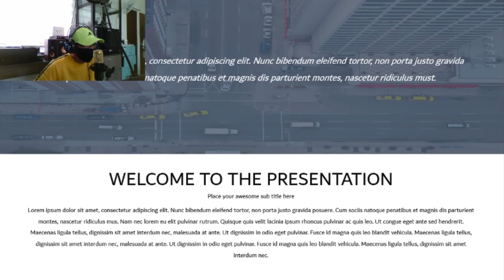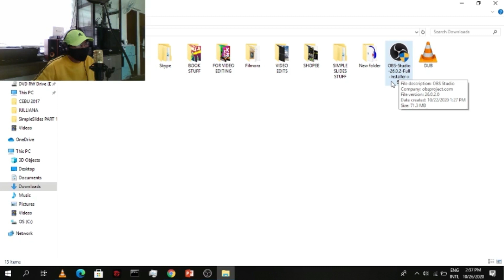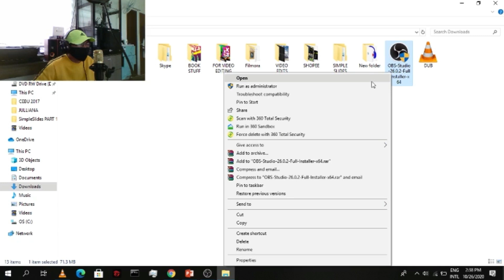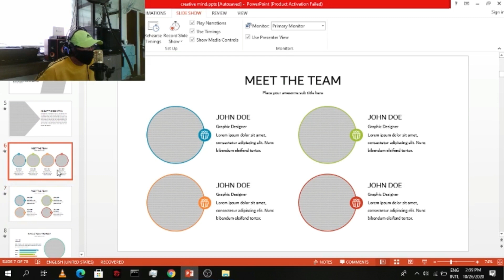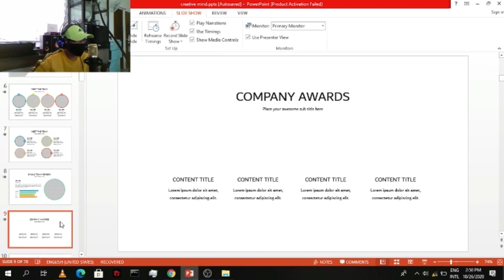How to Record Yourself While Giving A PowerPoint Presentation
The days where you show up in an office and present live to an audience of your colleagues or clients may be a thing of the past.

Still, we need to be able to share reports and findings that the various stakeholders we interact with on a daily basis.

In this video, we'll show you how to record yourself while giving a PowerPoint presentation. Remote, or virtual, presentations are looking like the future of digital work so this is an important skill to learn as we have less human interaction with those we work with.

We use OBS in this video for recording. Check them out!

Designing beautiful PowerPoint presentations has never been easier.

Click here for a free sample pack of PowerPoint templates, presentations, backgrounds, slides, themes, and infographics.

Want other tips on how to get the most out of PowerPoint?

Follow our friend, XX Eyes, who helped with this tutorial. His channel is below!